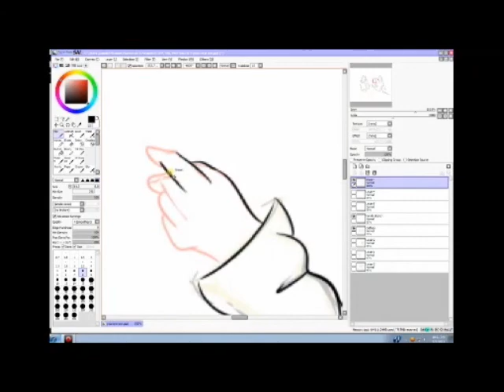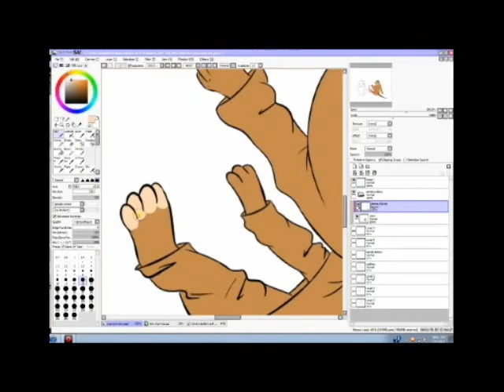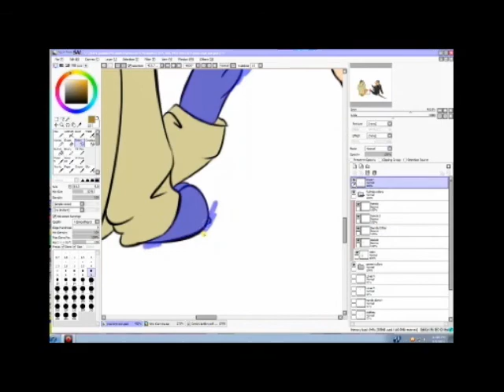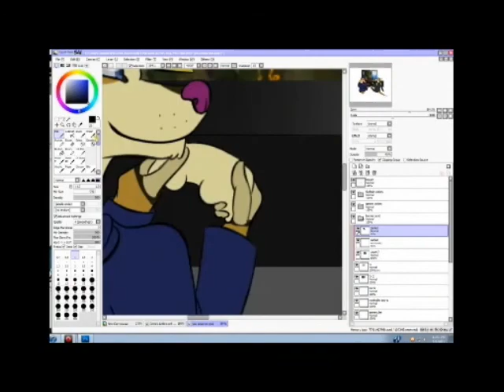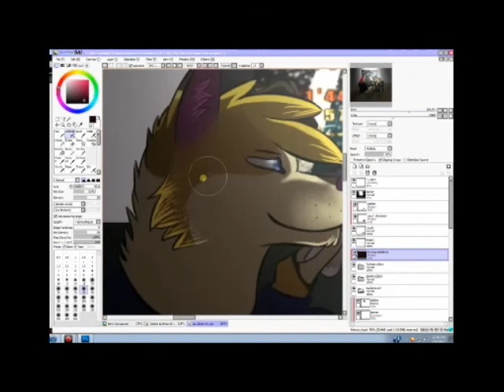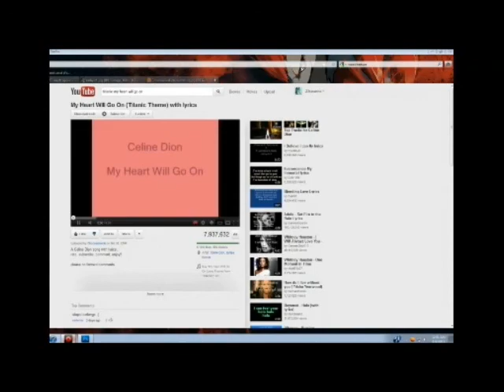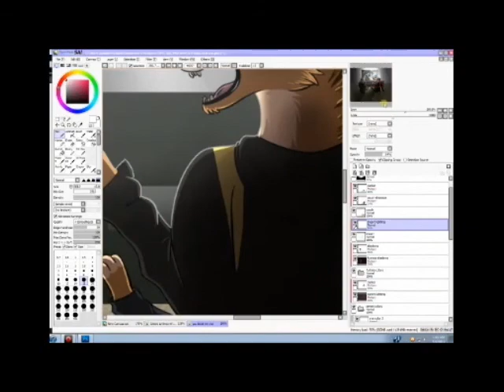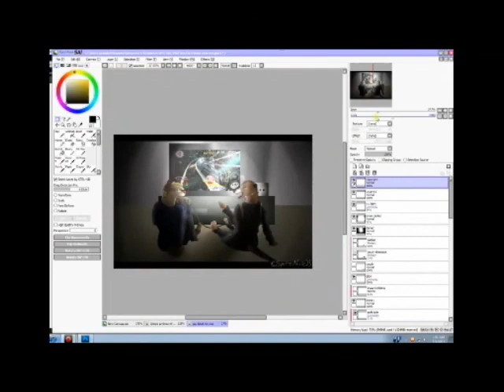"You're Good at this Game!" Speedpaint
Commission from someone on DA (youtube account Featuring her and mine's fursona's as anthros. Please don't critique cause I know I need a lot of work on perspective.